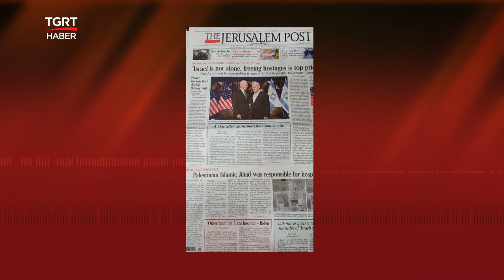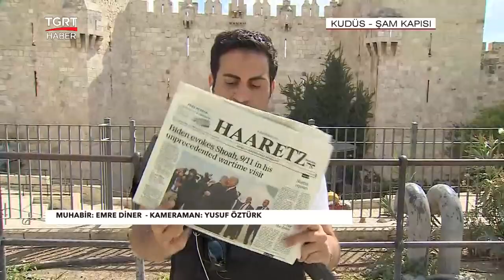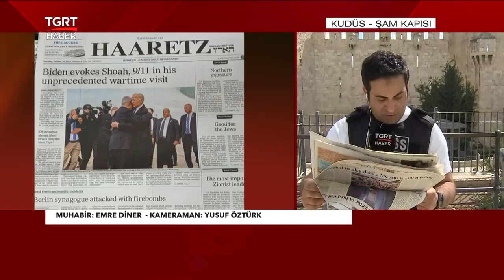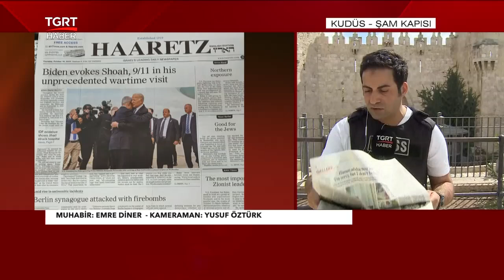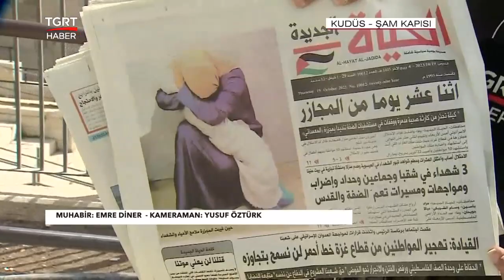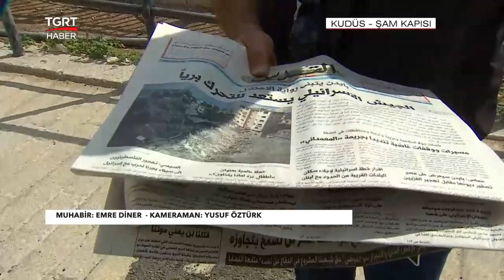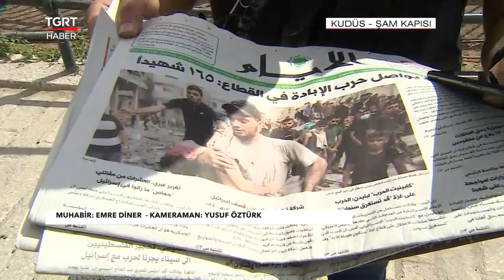Biden’ın Sözleri Manşetlerde! İsrail Medyası Ziyaretin Zamanlamasına Dikkat Çekti - TGRT Haber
ABD Başkanı Biden’ın Tel Aviv’e ziyareti ve verdiği koşulsuz destek İsrail medyasında sevinçle karşılandı. Gazeteler savaş zamanı yapılan ziyaretin önemine dikkat çekerek Biden’ın sözlerini manşetlerine taşıdı. Kudüs’te bulunan TGRT Haber Muhabiri Emre Diner, İsrail ve Filistin medyasının gündemini canlı yayında aktardı.